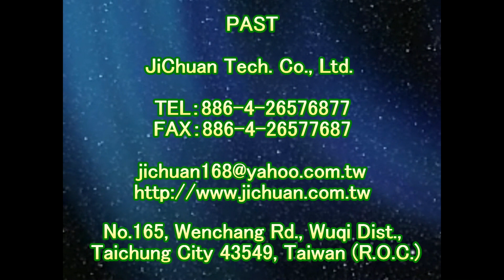P.A.S.T 1336 Home Bathroom Polished Homogeneous Tile Construction